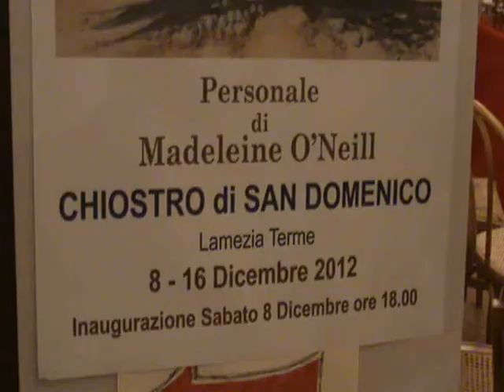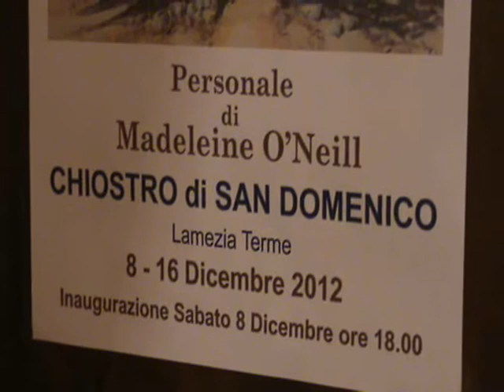NATALE tra "CHIOSTRO" e CORSO NUMISTRANO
Qui LameziaCuriosa - NATALE A LAMEZIA, fra "Chiostro" di San Domenico e le vie del Centro storico. Nelle immagini il mercatino di Natale, ospitato nel rinnovato "piano terra" dell'antico Liceo Ginnasio "F. Fiorentino", ora a tutti noto come "CHIOSTRO DI SAN DOMENICO"